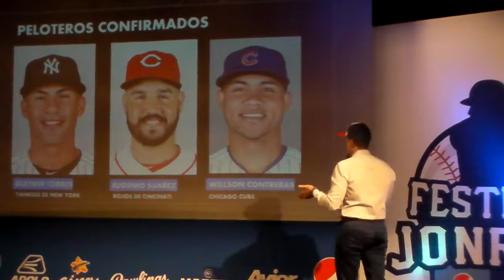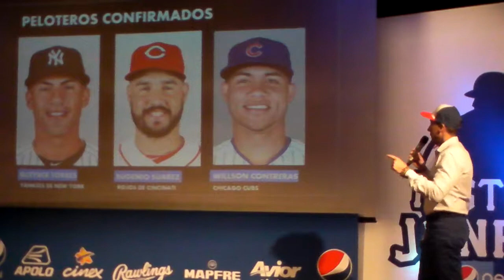Formato 17 Festival de Jorón Caracas 2018